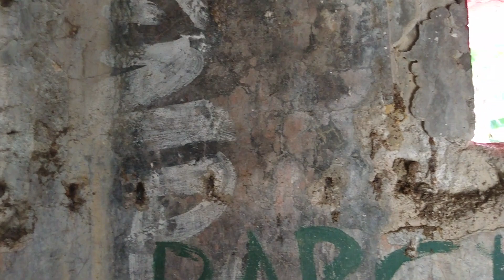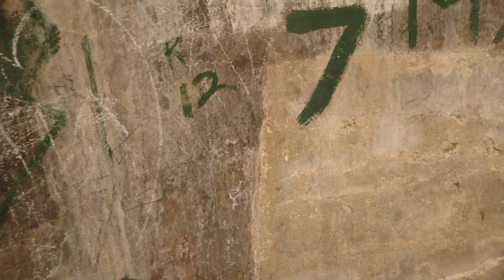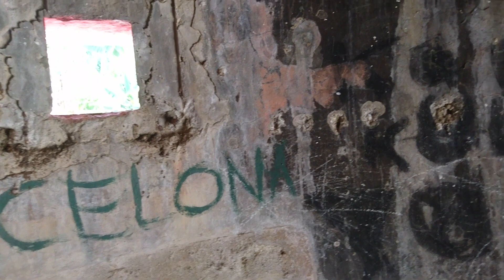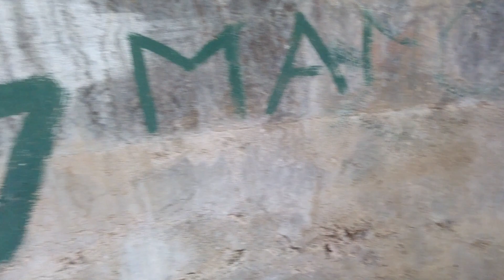MELIHAT POS PENGINTAI PENINGGALAN BELANDA DI KALIKETEK BOJONEGORO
Pos Pengintai Peninggalan Belanda yang terletak di Kaliketek - Bojonegoro ini adalah salah satu bagian dari Bangunan Cagar Budaya yang dimiliki oleh Kabupaten Bojonegoro, Pembangunan Pos pengintai ini di berengi dengan adanya pembangunan jalur kereta api non aktif Bojonegoro - Jatirogo yang dibangun oleh perusahaan perkereta-apian Hindia Belanda Nederlandsch-Indische Spoorweg Maatschappij (NIS) pada tahun 1914 dan selesai pada Tahun 1919 silam. Pos Pengintai ini digunakan untuk memantau laju pergerakan tentara jepang dan juga memantau aktifitas perjalanan kereta api dari kota bojonegoro menuju ke arah kota jatirogo ataupun sebaliknya.